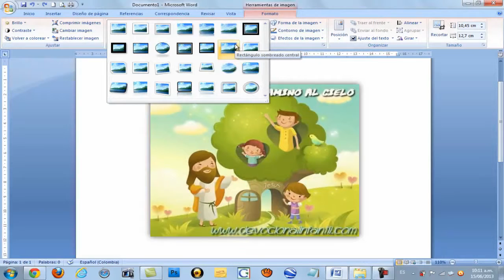كلمة، وتحسين الصورة، وسهلة، صور، صور، والتصوير الفوتوغرافي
إدراج صورة أو قصاصة فنية
يمكن إدراج الوثائق أو نسخ الصور والقصاصات الفنية من عدة مصادر مختلفة، بما في ذلك تحميلها من موقع على شبكة الانترنت التي توفر القصاصات الفنية أو نسخها من صفحة ويب أو إدراجه من مجلد لحفظ الصور.
يمكنك أيضا تغيير مكان صورة أو قصاصة فنية في مستند باستخدام الموقع الأوامر والتفاف.
  تلميح لإدراج صورة من ماسح ضوئي أو كاميرا، استخدام البرنامج المرفق مع الماسح الضوئي أو الكاميرا لنقل الصورة إلى جهاز الكمبيوتر الخاص بك. حفظ الصورة ثم أدخله اتباع التعليمات لإدراج صورة من ملف.
ماذا تريد أن تفعل؟
إدراج قصاصة فنية
إدراج صورة من صفحة ويب
إدراج صورة من ملف
الحفاظ على صورة بجانب النص الذي يصاحب أو في مكان محدد على الصفحة. الحفاظ على صورة مع مكالمة أو مربع نص